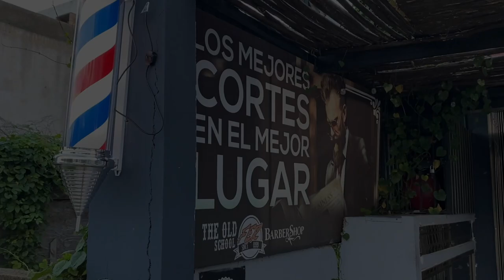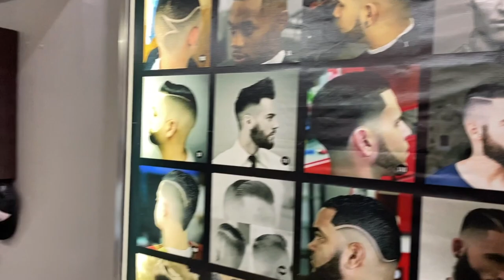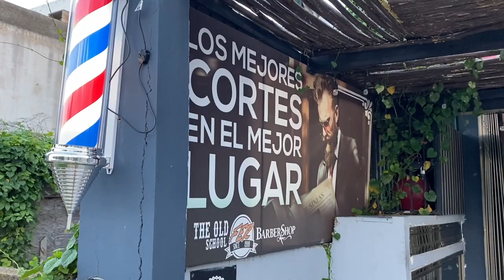Getting a haircut in Tulum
Just a quick video describing my experience getting my haircut at Fer Barbershop in Tulum, Mexico.